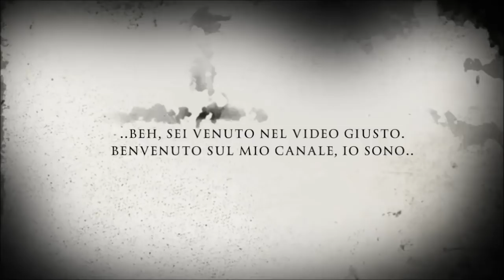Creepypasta ITA - Asociale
"Solo asociale o molto di più?"